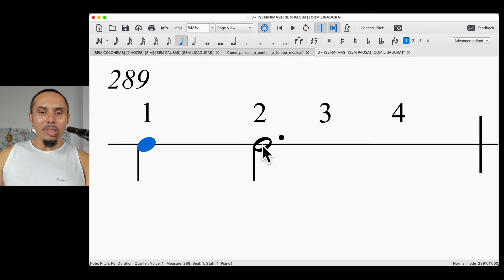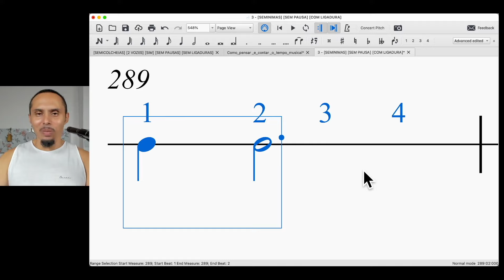563 - Treino de ritmo da partitura para iniciantes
QUER FICAR FLUENTE NAS PARTITURAS?

Para participar basta se inscrever clicando no botão saiba mais, no Link de inscrição

Se estiver no instagram digita PARTITURA nos comentários ou vai no link da BIO.

Obs: gaguejar na partitura não tá com nada, ser fluente na partitura é muito mais legal